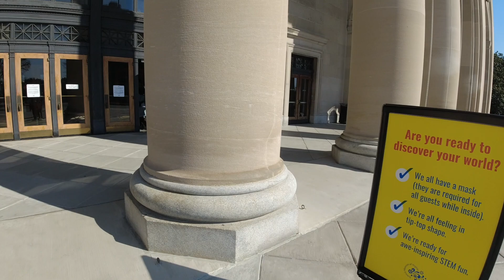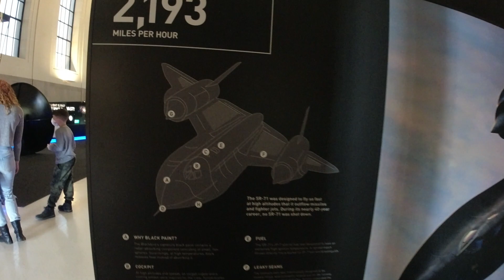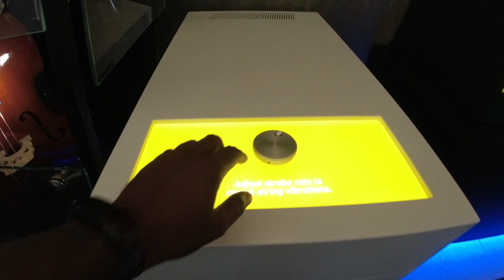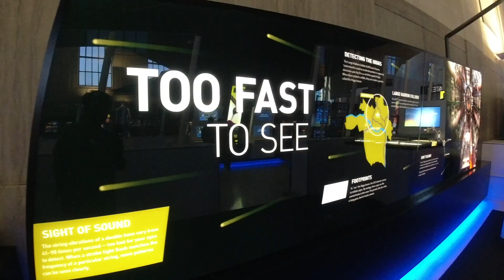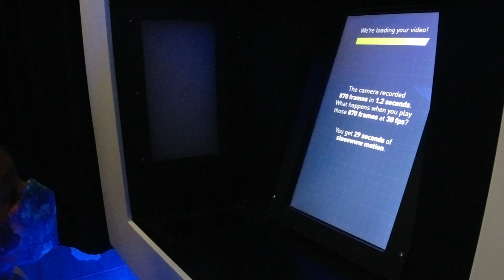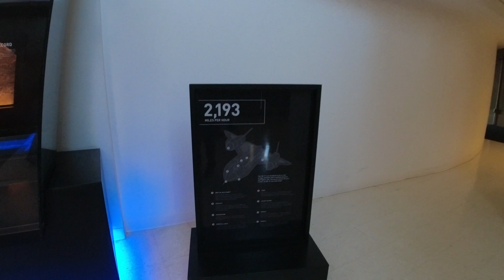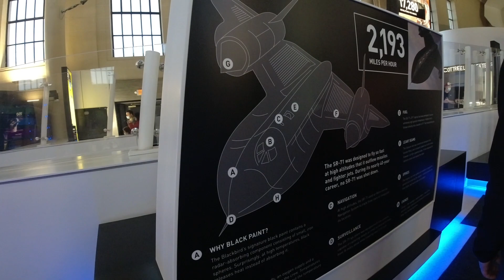Science Museum Of Virginia | Richmond , Virginia